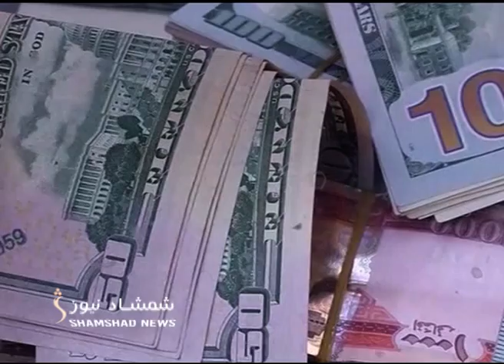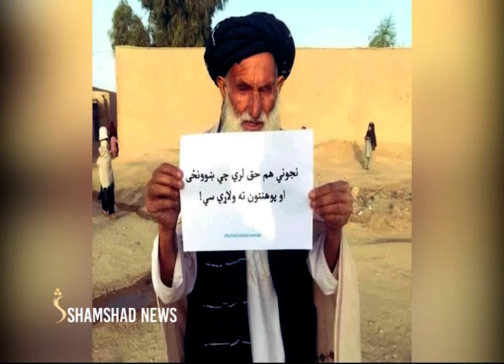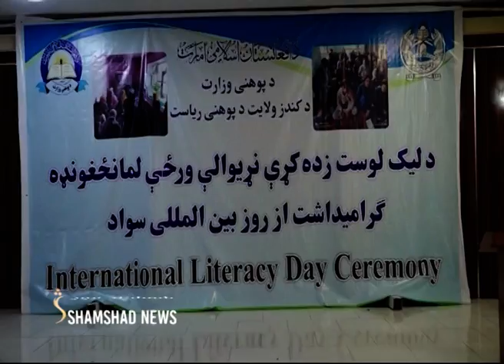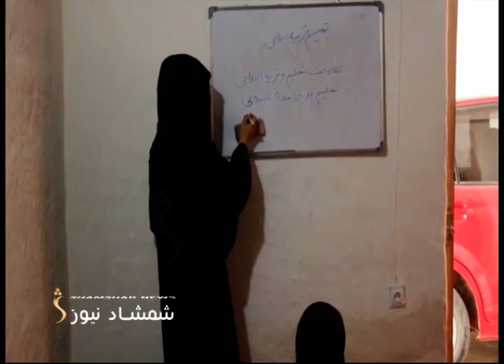ShamshadNews 2 PM News - 13/09/2022 - د شمشاد نیوز د دوو بجو خبري ټولګه